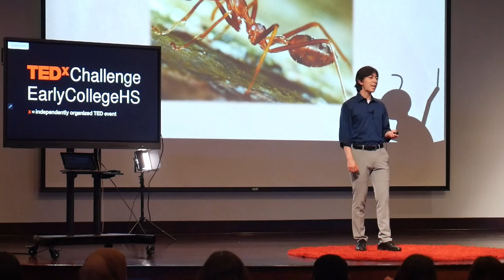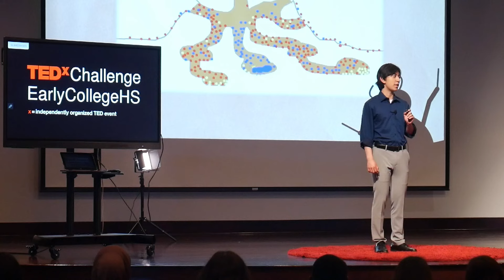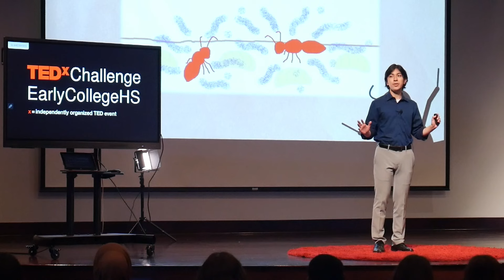Ants to Humans: A societal metamorphosis | Gabriel Reyes Castellon | TEDxChallengeEarlyCollegeHS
What is the explanation to many human behaviors that are impacting our world today can be explained through the behavior of: ants? This talk explores that an answers that question. Gabriel is a senior at Challenge Early College High School with a profound interest in science as well as social science. His natural inquisitiveness leads him to the stage to discuss a recent discovery of high interest to him, and he hopes, his audience. This talk was given at a TEDx event using the TED conference format but independently organized by a local community.